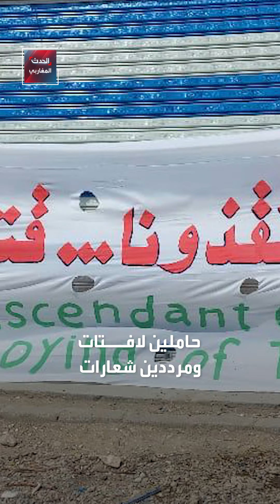الجفاف والعطش يغلقان طريقا بين مدينتين بالمغرب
ــــــــــــــــــــــــــــــــــــــــــــــــــــــــ

ــــــــــــــــــــــــــــــــــــــــــــــــــــــــ
لمعرفة أحدث المستجدات لحظة بلحظة.. يمكنكم متابعة البث المباشر لقناة الحدث 👇

ــــــــــــــــــــــــــــــــــــــــــــــــــــــــ